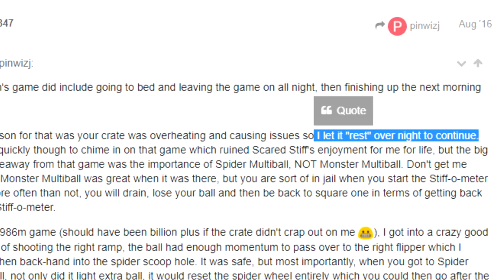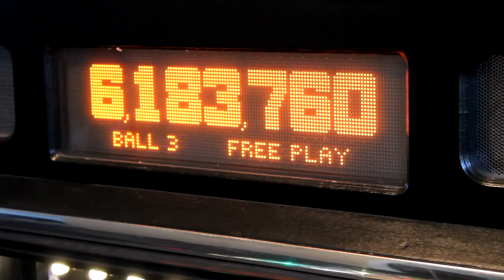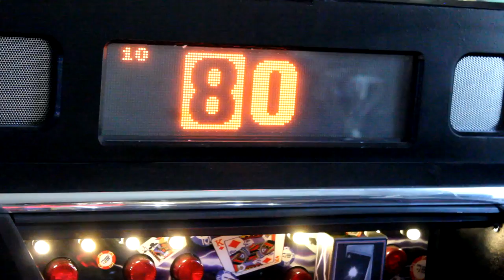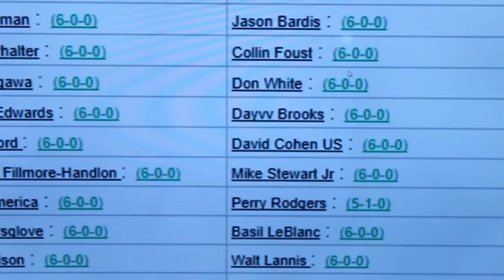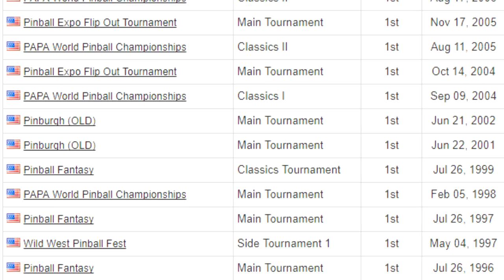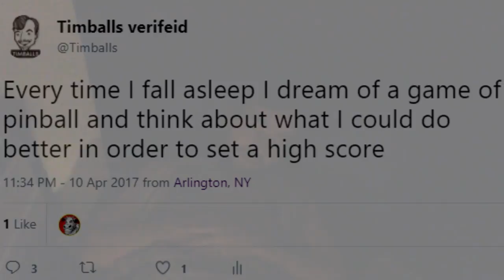Infinite Pinball -- The Perfect Pinball Game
Baseball has a perfect game so why not pinball?

In order to play a perfect game of pinball you have to play pinball forever, and never lose the ball. Is it possible? Are humans capable of such a feat? Or is pinball simply too random.

I take the perfect game challenge. I pick 1 shot to hit over and over again on World Poker Tour. It should behave the same every time, so as long as I hit it perfectly every time I will win. Right?